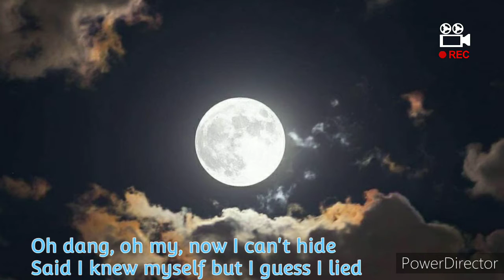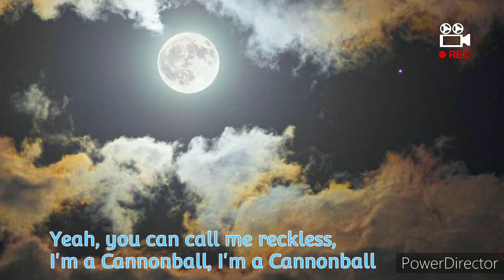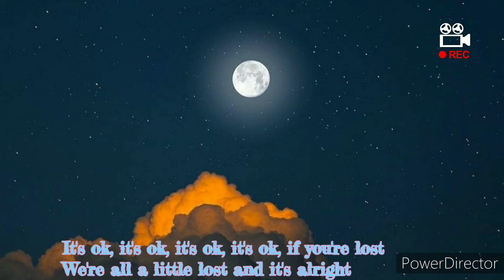Nightbirde It's ok lyric cover||by Jane. M